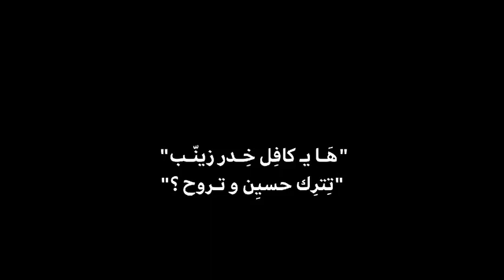هديت حيلي ياجبير الساده 😔💔